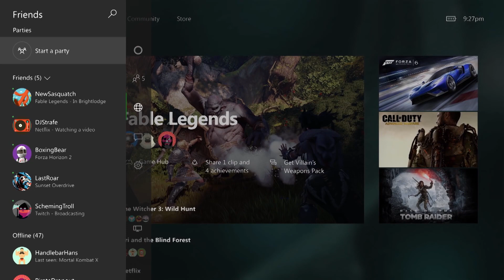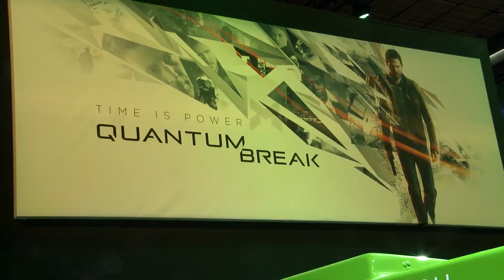XboxTV News PGW : Halo 5 : Guardians, XES 2016, Rise of the Tomb Raider, Forza 6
Découvrez tout ce qu’il ne fallait pas rater pendant la XboxPGW cette semaine : les Games with gold de Novembre, Halo 5 : Guardians, XES 2016, Rise of the Tomb Raider, Forza 6, manette Xbox Elite !